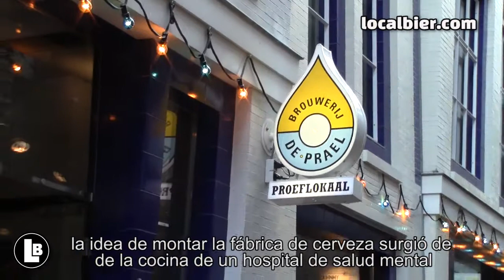De Molen, De Prael and Brouwerij Troost by Localbier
De Molen, De Prael and Brouwerij Troost are three dutch craft beer companies that were interviewed by Localbier.

This is a promotional video of the interviews with De Molen, De Prael and Brouwerij Troost that Localbier will be publishing on Youtube from 10th of September on.

De Molen is a craft beer company located in Bodegraven (Netherlands). Localbier visited De Molen and is bringing a nice video recorded with John Brus ( De Molen ). In this video John will tell us how were the beginnings of De Molen, how much beer they brew... John also shows us the machinery that De Molen uses to brew their different craft beers. If you like craft beer, you will for sure enjoy watching this video about the craft beer company De Molen.

Brouwerij De Prael is located in Amsterdam, 5 minutes walk from the main train station. De Prael has a brewery-brewpub, where they brew their beers and also a bar next to the brewery. Anyone who visits the bar can see also the equipment of De Prael. De Prael also has a small shop around the corner where you can also try different De Prael beers in a relaxing enviroment. If you are visiting Amsterdam, you must visit De Prael.

Brouwerij Troost is a new brewpub located also in Amsterdam. Troost is a place where you can have lunch-dinner, while drinking a Troost beer in front of the brewhouse, fermentation tanks and horizontal dispensing tanks.Troost is another option to drink local craft beer in Amsterdam.

So... full videos about De Molen, De Prael and Brouwerij Troost will be coming soon...